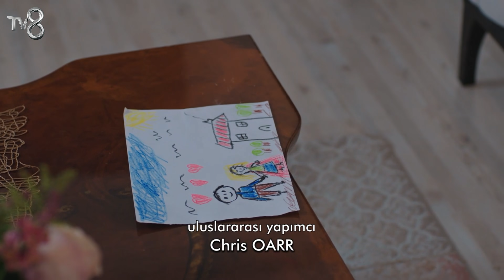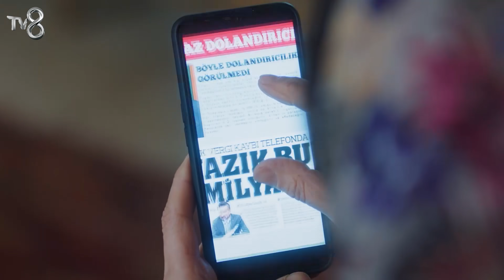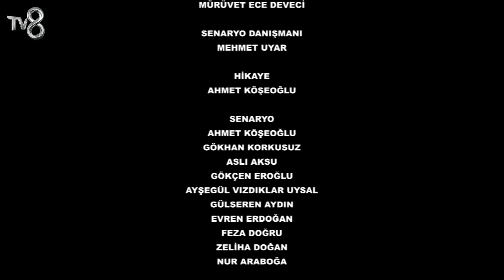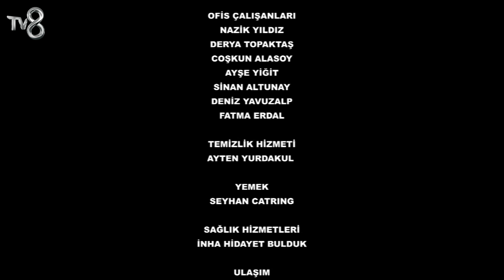Canım Annem 345. Bölüm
Canım Annem

Bir aşk ve aile dramı Canım Annem yeni bölümleriyle hafta içi her gün 15.00'te TV8’de!

Oyuncu Kadrosu

Cemre: Selin Sezgin
Murat: Erol Gedik
Zeynep: Gece Işık Demirel
Melek: Dilara Büyükbayraktar
Rüstem: Emin Önal
Sümbül: Belma Mamati
Hatice: Funda Eskioğlu
Adil: Metin Yıldırım